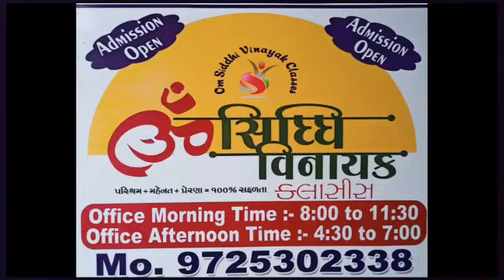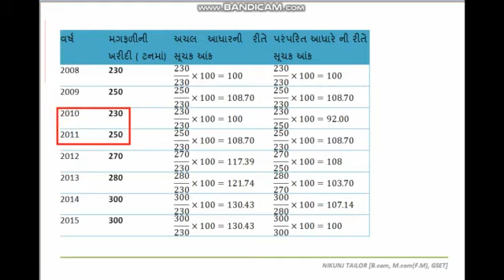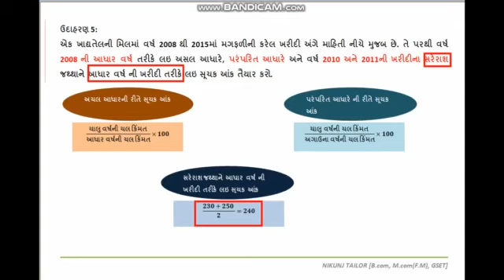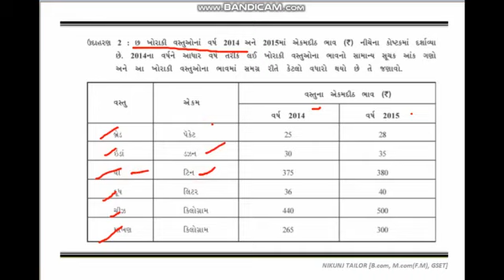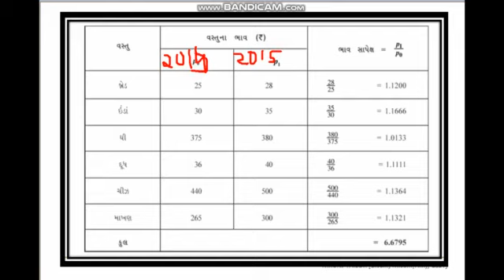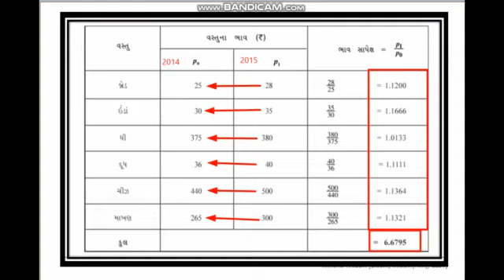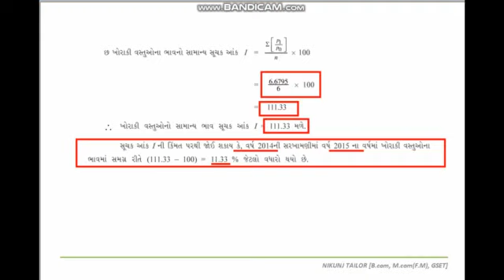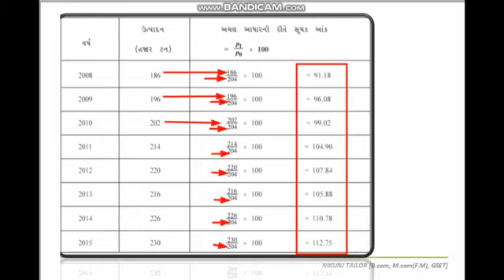STD : 12 SUBJECT: STATE: CHAPTER NO 1 : PART: 3 & 4